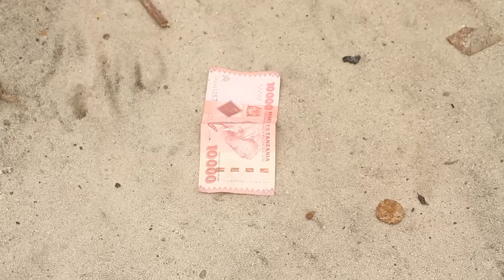GOLI MOJA CHALI